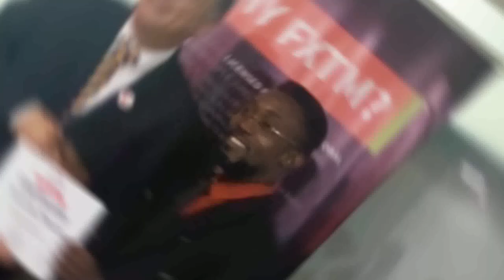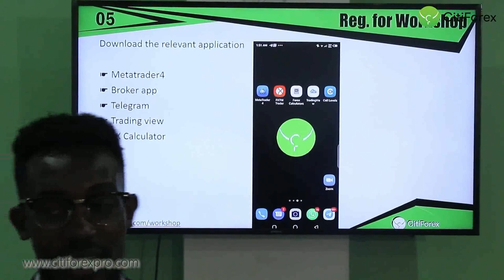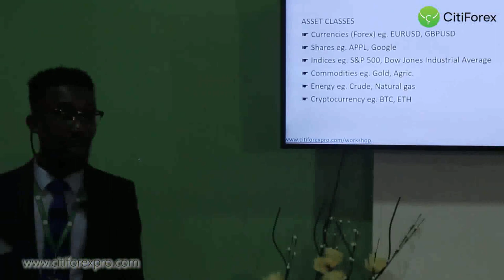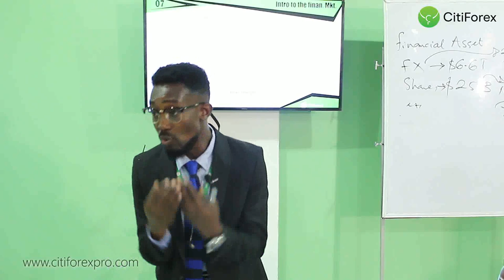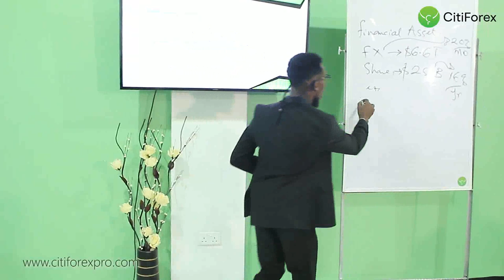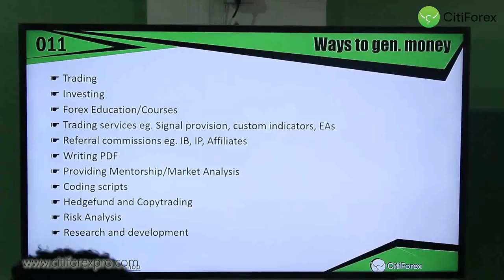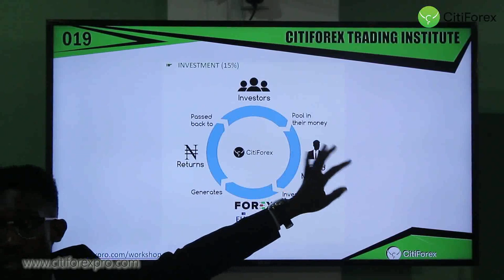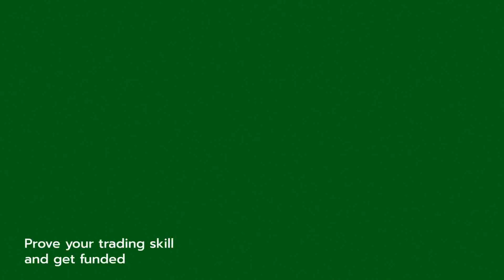The Complete Forex Trading Course for Beginners (Part 1)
Pipsurgeon is the founder of Citiforex and the lead trainer at Citiforex training institute.
Citiforex is a forex trading and training institute is built on a goal to help people trade their way to freedom.